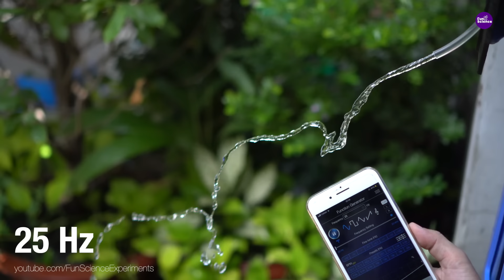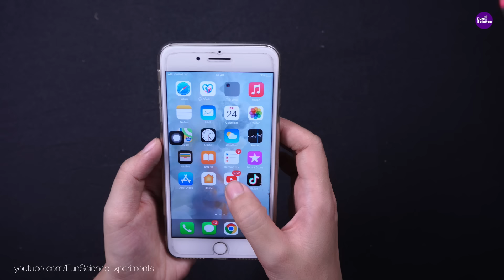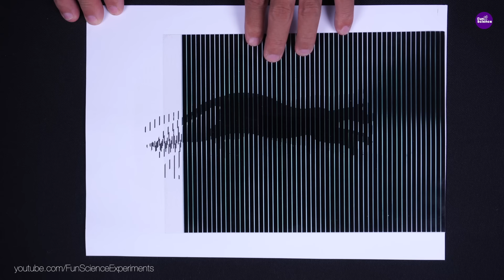22 Crazy Science Experiments Compilation!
22 Crazy Science Experiments Compilation!. They are amazing and awesome in all respect videos.

0:00 Intro water trick
0:26 Ballon experiments with a bed of nails
0:59 Freeze water in the air ( Water and Sound Experiment)
1:37 Flying tea bag experiment
1:57 Dry ice and dish soap experiment
2:36 Rayleigh–Bénard convection experiment
2:59 How to make hot ice from Sodium acetate ( Bakin soda and Vinegar)
4:19 The Whoosh bottle experiment
5:05 Making Smoke Eggs from dry ice ( Smoke eggs experiment)
5:44 Fire in water experiment
6:14 Making 3D Hologram at home
6:39 Magic trick with water
7:27 How to make galaxy experiment
8:19 Invisible Flame experiment
8:41 Cloud in a bottle experiment
9:14 Instantly freeze water trick (Strawberry freezes)
9:30 Bottle experiment air pressure
9:51 M&M experiment
10:19 Water magic trick
10:49 Mind-Blowing Optical Illusions
11:13 Blue bottle experiment
11:29 Monster magnet (Ferrofluid magnet)
11:42 Water and wine experiment

**YOU CAN FIND THE INGREDIENTS IN THE LIST VIDEOS BELOW**